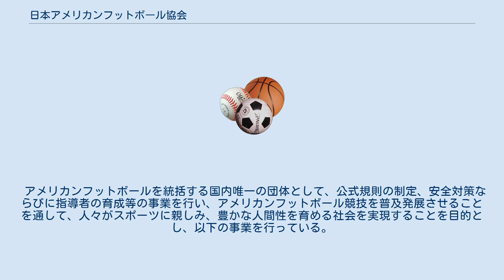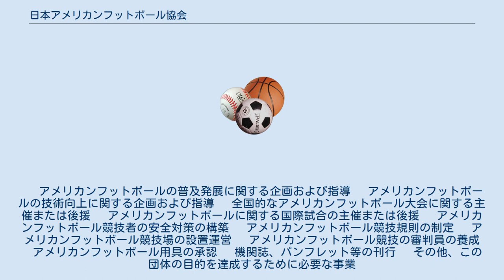日本アメリカンフットボール協会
公益社団法人_(スポーツ関係)
公益社団法人日本アメリカンフットボール協会（にほんアメリカンフットボールきょうかい、英: Japan American Football Association, 略称：JAFA）は、日本国内におけるアメリカンフットボール競技を統括する国内競技連盟である。
 本部は東京都新宿区。
旧所管は文部科学省。
 アメリカンフットボールを統括する国内唯一の団体として、公式規則の制定、安全対策ならびに指導者の育成等の事業を行い、アメリカンフットボール競技を普及発展させることを通して、人々がスポーツに親しみ、豊かな人間性を育める社会を実現することを目的とし、以下の事業を行っている。
 　アメリカンフットボールの普及発展に関する企画および指導 　アメリカンフットボールの技術向上に関する企画および指導 　全国的なアメリカンフットボール大会に関する主催または後援 　アメリカンフットボールに関する国際試合の主催または後援 　アメリカンフットボール競技者の安全対策の構築 　アメリカンフットボール競技規則の制定 　アメリカンフットボール競技場の設置運営 　アメリカンフットボール競技の審判員の養成 　アメリカンフットボール用具の承認 　機関誌、パンフレット等の刊行 　その他、この団体の目的を達成するために必要な事業